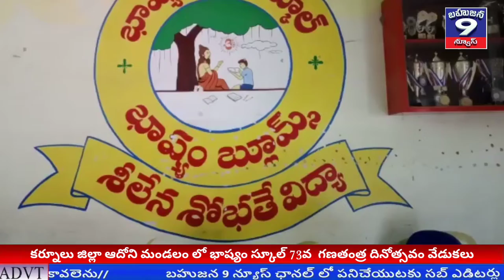కర్నూలు జిల్లా ఆదోని మండలం లో భాష్యం స్కూల్ 73వ గణతంత్ర దినోత్సవం వేడుకలు